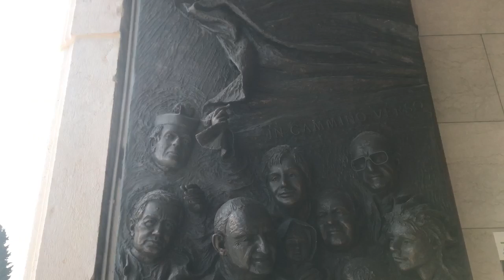Vlog 03 Marzo 2019 Sotto il Monte !!!